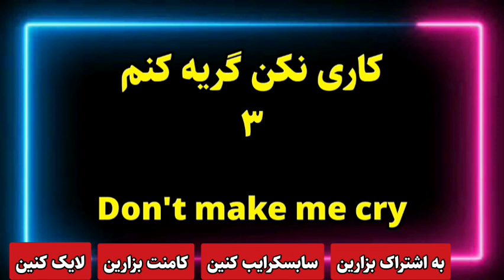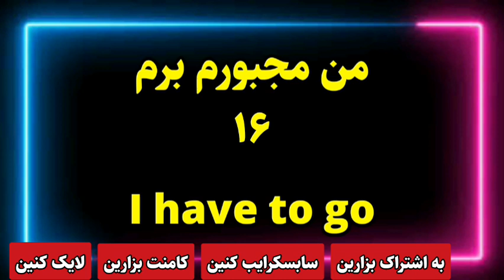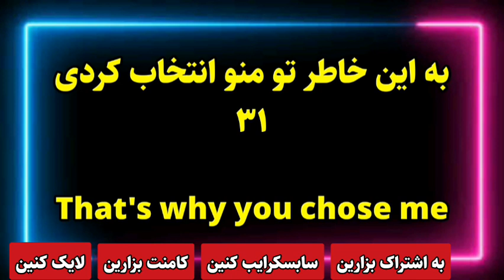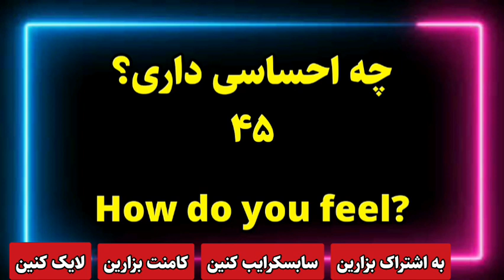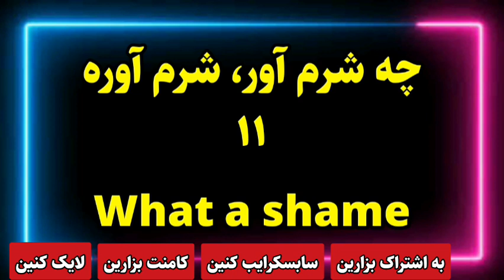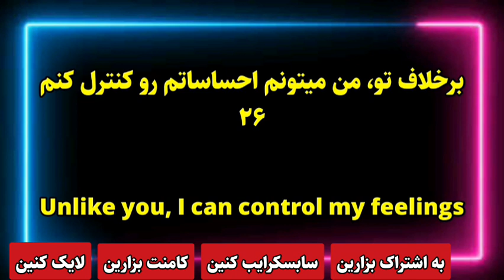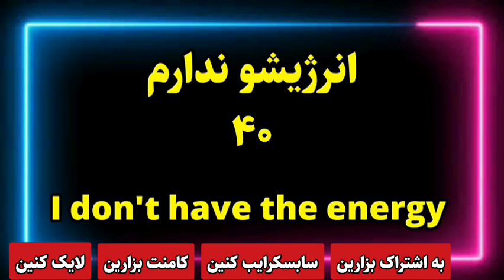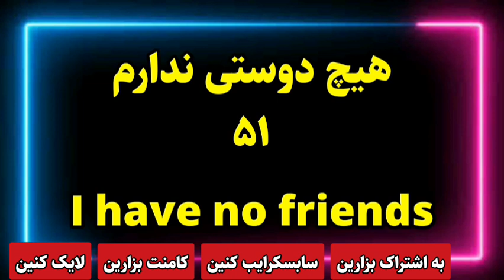انگلیسی رو باهم با بازی یاد بگیریم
دوره لذت بخش یادگیری زبان انگلیسی
آموزش لغات ضروری زبان انگلیسی با کتاب 4000 واژه
آموزش گرامر انگلیسی با کتاب گرامر این یوز
آموزش مکالمه انگلیسی با پادکست
دوره جامع مکالمه انگلیسی با نمایش
آموزش فریزال ورب ها و ایدیمزهای انگلیسی
آموزش 1000 عبارت کاریردی زبان انگلیسی